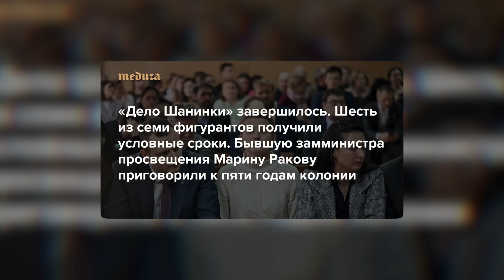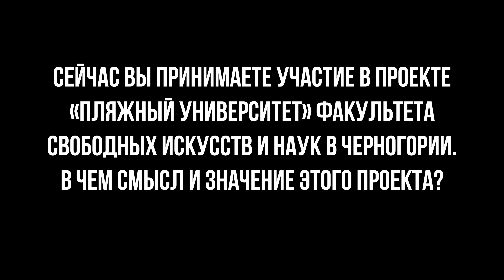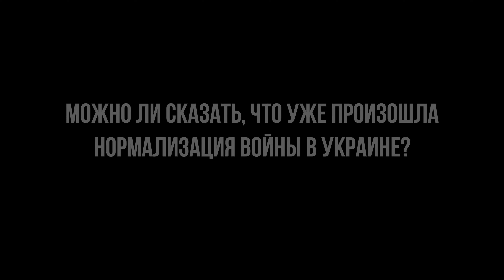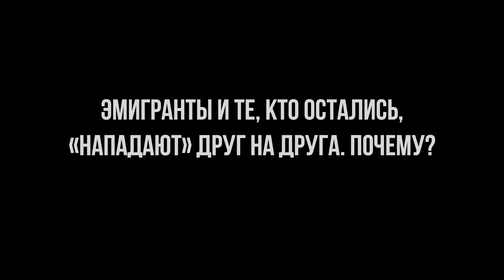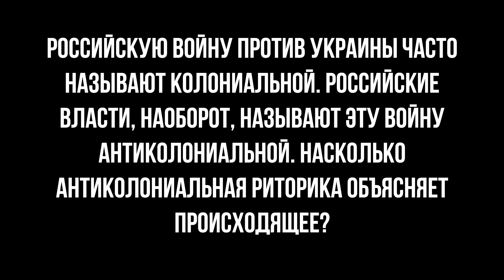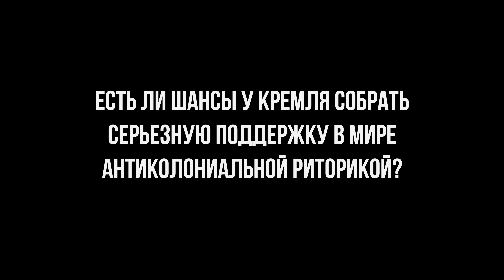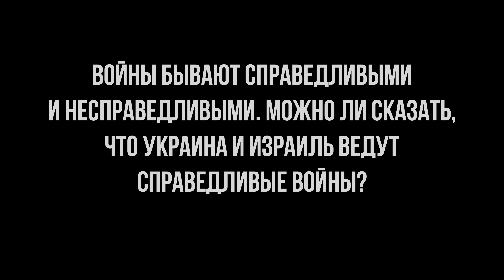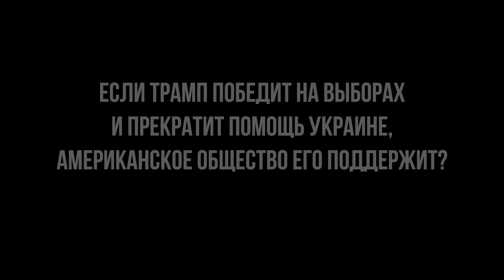Общая ненависть к Путину сплачивала людей до какого-то момента /// Виктор Вахштайн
Виктор Вахштайн – социолог. 14 лет был деканом факультета социологии в МВШСЭН (Шанинке) в Москве. Эмигрировал из России после атаки властей на Шанинку. Сейчас принимает участие в проекте «Пляжный университет» факультета свободных искусств и наук в Черногории.

Мы поговорили о рутинизации и разных видах нормализации войны, о природе нынешних взаимных обвинений, которые предъявляют друг другу, казалось бы, идейно близкие люди, о различных современных поворотах антиколониальной риторики. Виктор признался, что 7 октября стало для него большей неожиданностью, чем 24 февраля, поделился своими мыслями о том, можно ли назвать войны Украины против России и Израиля против Хамаса справедливыми.

▶️ТАЙМ-КОДЫ:
00:00 – Виктор Вахштайн рассказывает о себе
01:08 – Как прошел ваш день 24 февраля 2022 года?
02:14 – Война стала для вас неожиданностью?
03:10 – Как изменилась ваша жизнь после начала войны?
04:40 – Вы принимаете сейчас участие в проекте «Пляжный университет» факультета свободных искусств и наук в Черногории. В чем смысл и значение этого проекта?
07:00 – Ваше восприятие войны в Украине изменилось за последние два с половиной года?
09:24 – Можно ли сказать, что уже произошла нормализация войны в Украине?
14:34 – Эмигранты и те, кто остались нападают друг на друга. Почему так?
17:24 – Российскую войну против Украины часто называют колониальной. Российские власти, наоборот, называют эту войну антиколониальной. Насколько антиколониальная риторика объясняет происходящее?
22:31 – Есть ли шансы у Кремля собрать серьезную поддержку в мире антиколониальной риторикой?
23:28 – Войны бывают справедливыми и несправедливыми. Можно ли сказать, что Украина и Израиль ведут справедливые войны?
27:38 – Почему Израиль проигрывает PR-войну?
29:23 – Если Трамп победит на выборах и прекратит помощь Украине, американское общество его поддержит?
29:56 – Что ждет Россию?
30:04 – Если все останется как прежде, что будет с Россией?
30:41 – Чего вы боитесь?
31:03 – Что дает вам надежду?